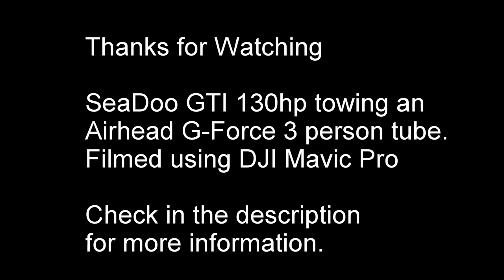Mega Fun Sea-Doo GTI 130 Towing Airhead G-Force 3 Person Tube - DJI Mavic Pro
Sea-Doo GTI 130 towing an Airhead Gforce 3-person tube on the Murray River.
We love our 3-person towable tube Airhead G-Force 3 biscuit it's so stable and fast. As you can see it's great for small children and even better for adults at speed.
This Sea-Doo jet ski is perfect for towing tubes and kneeboards.

Filmed using DJI Mavic Pro